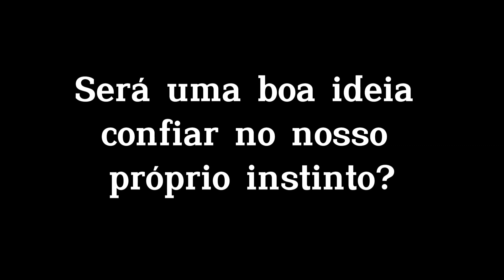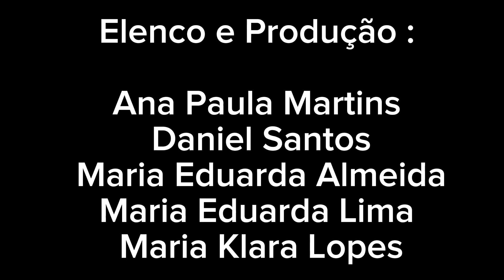A Sombra do Desconhecido - Curta Metragem Ana Paula Rochha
Curta - Metragem
A Sombra do Desconhecido

Junho/2024

Sinopse:

No quarto escuro, duas amigas, Lily e Michele, são envolvidas por um pressentimento sombrio. Lily revela ter encontrado algo estranho na biblioteca da casa, uma carta antiga manchada de sangue. Ao ler seu conteúdo em voz alta, elas acabam abrindo uma passagem para uma outra realidade distorcida e ameaçadora.

Nesta dimensão distorcida da casa, elas são confrontadas por uma atmosfera sinistra e sombria. Decidida a alertar os outros sobre os perigos que espreitam nas sombras, Michele parte, assombrada pelo preço terrível que a curiosidade cobrou de sua amizade com Lily. Enquanto se afasta, a sombra do Estranho paira sobre ela, um lembrete constante dos perigos que ainda estão por vir.

Personagem :
Ana Paula Rochha - Lily